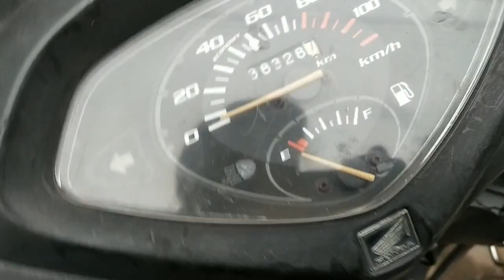Daily Vlog Shoot Hi Nhi Ho Raha Ache Se 😥 | Anant Varma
Hi Guys I Am Anant !